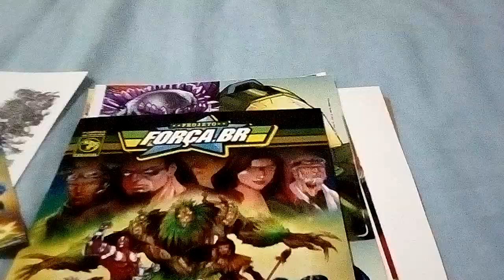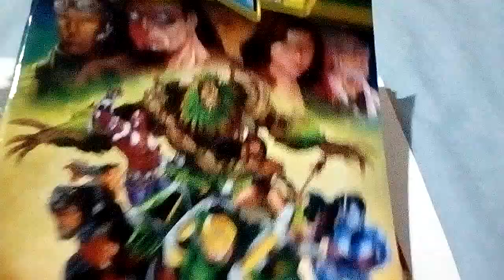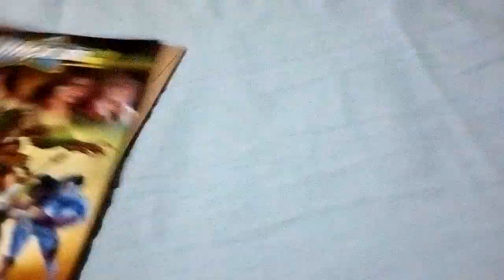Primeira HQ do Projeto Força Br.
Este é o Projeto Força BR, uma HQ sobre um novo universo de super heróis brasileiros.